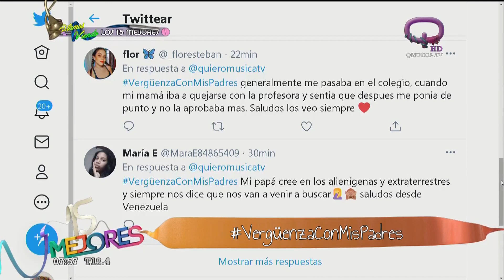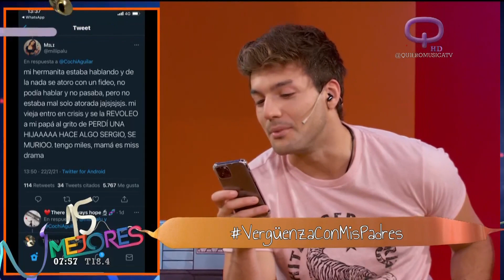😱¡MIEDO! 😱 El hombre de la bolsa el terror de Cris y Brenda que los atormentó años 🧙‍♂️